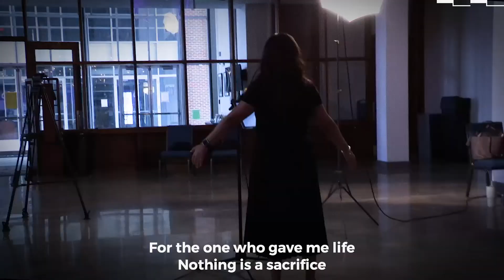Available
Ben Fielding, Chris Brown, Jason Ingram, Matt Redman, Steven Furtick
SHOUT! Music Publishing Australia | Integrity Worship Music | Said And Done Music | Fellow Ships Music | Music by Elevation Worship Publishing | So Essential Tunes (Admin. by Capitol CMG Publishing)
CCLI# 7129065